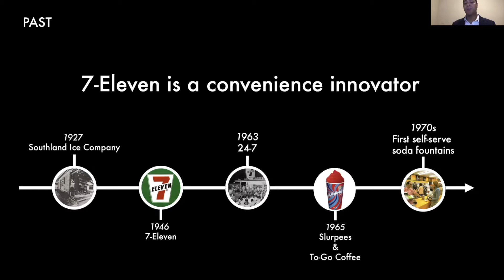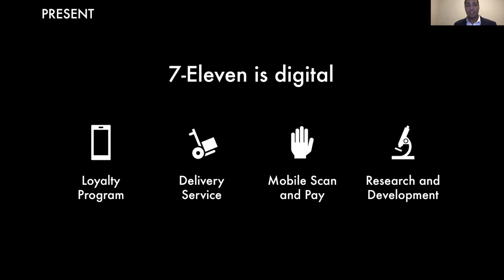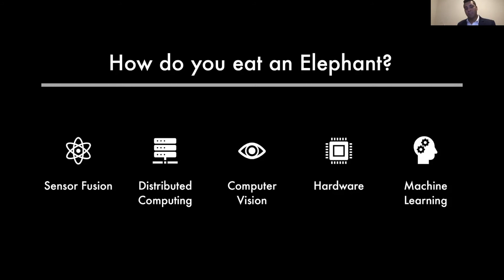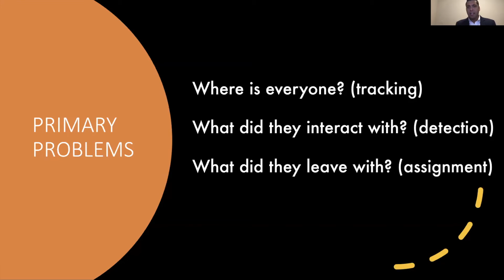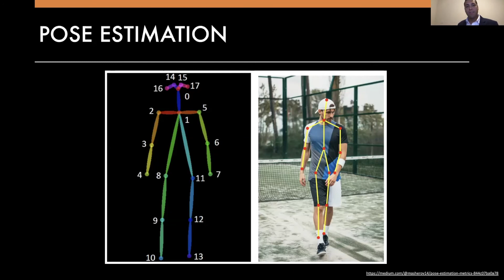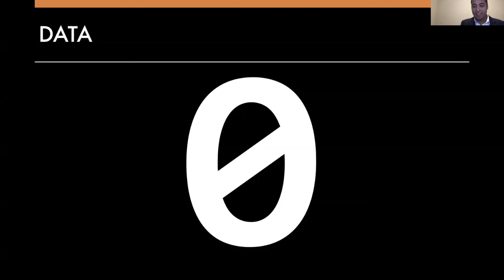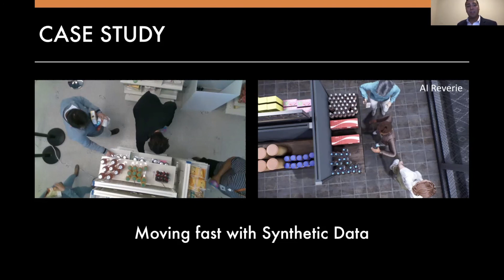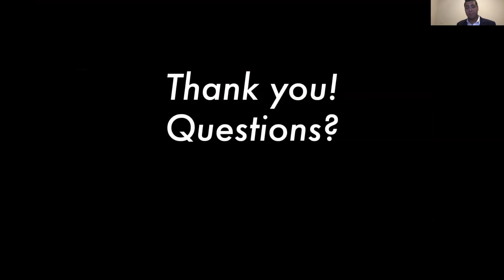7-Eleven Using Applied AI to Disrupt Convenience - Shahmeer Mirza, 7Eleven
7-Eleven was founded in 1927 as the world’s first convenience store, and for decades has operated as the marketplace leader in the convenience retail business. Through the years, 7-Eleven has continued its obsession with “giving the customers what they want, when and where they want it,” leading the way with a number of innovations in the industry. The first self-serve soda fountains, Slurpees, and to-go coffee were key milestones that kept the business ahead of the competition. The last two decades have seen a rapidly changing technology landscape, and thus in 2016, 7-Eleven began its Digital Transformation to ensure its future as an innovation leader in the retail space. Today we’ll talk about the latest breakthrough in that transformation journey…

Shahmeer Mirza is a Tech Lead and Machine Learning Engineer at 7Next, the R&D Division of 7-Eleven. Over the last several months he has led the team developing 7-Eleven’s Checkout-Free technology. In November of 2019, the team opened their first store at 7-Eleven’s headquarters, a culmination of their work in computer vision, machine learning, algorithms, distributed computing, and hardware engineering. He was previously at PepsiCo, where he developed next-generation automation, computer vision, and machine learning solutions for Industry 4.0 applications. Shahmeer is also passionate about democratizing AI capabilities; while at PepsiCo, he created the first in a series of Data Analytics courses to upskill associates across the Snacks R&D organization. He holds a B.S. in Chemical and Biomolecular Engineering from Georgia Tech, and is currently pursuing his M.S. in Computer Science at Georgia Tech.